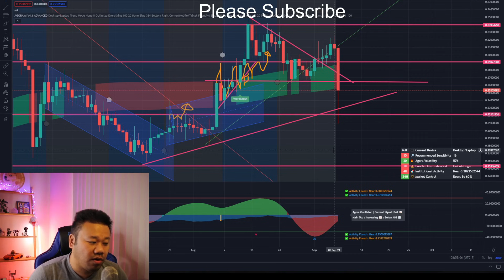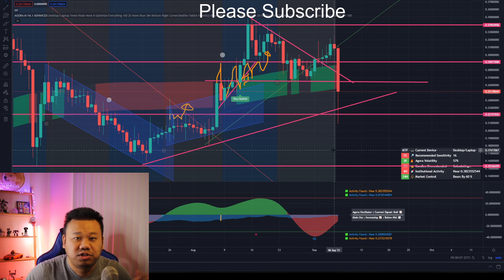WHY BITCOIN AND DOGECOIN IS GOING DOWN | EL SALVADOR BUYS BITCOIN | UNEMPLOYMENT ENDS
📈📉📉💹Agora Trading Automated signals📈📉📉💹
This is being demoed in my livestreams

🔒🔐🔏Store your Cryptos securely🔒🔐🔏
Ledger Nano S
Trezor One
Trezor Model T

Can send a tip to Hey Jon’s Dogecoin wallet:
DDJu99fizoCRakJ1GesQdS9XMgWNmhqX3K